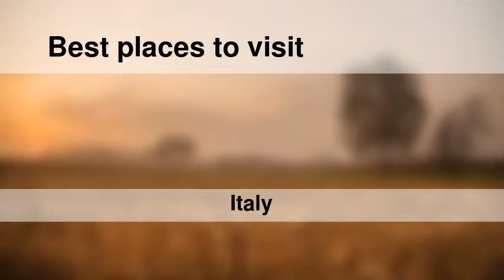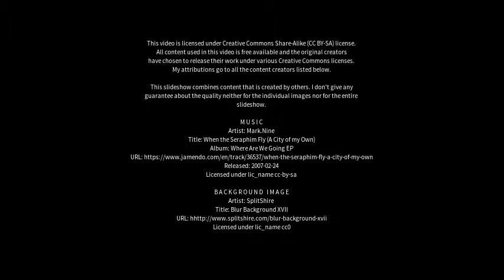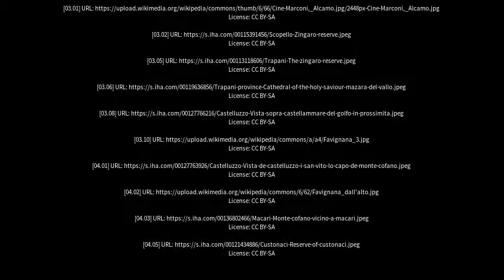Best places to visit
Best places to visit - Valderice (Italy) Best places to visit - Slideshows from all over the world - City trips, nature pictures, etc.